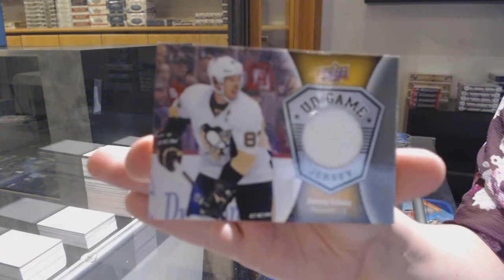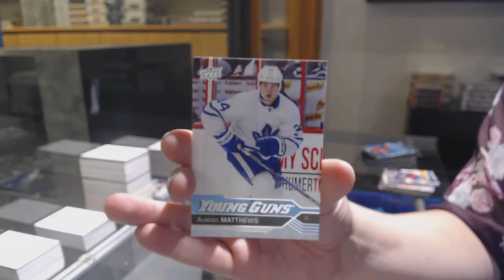16-17 Upper Deck Series 1 Mega Box Hockey 3 Box Break - C&C GB #12,325